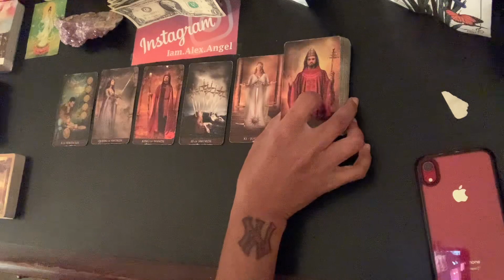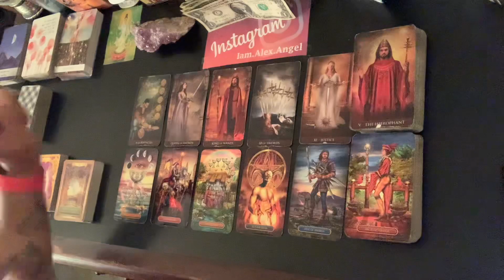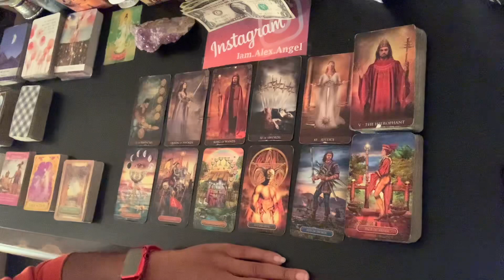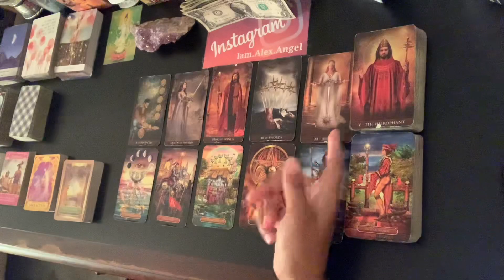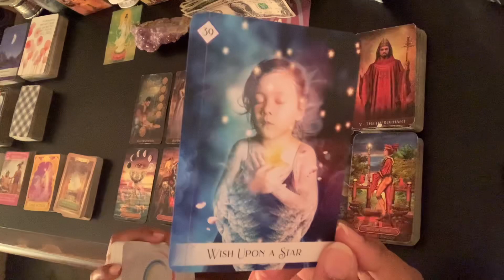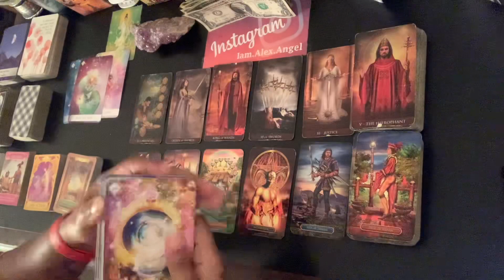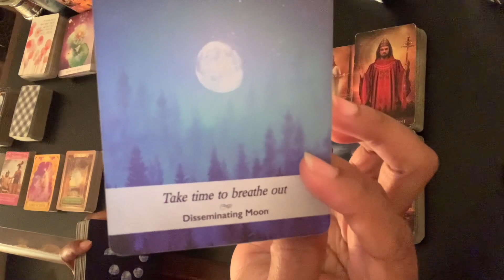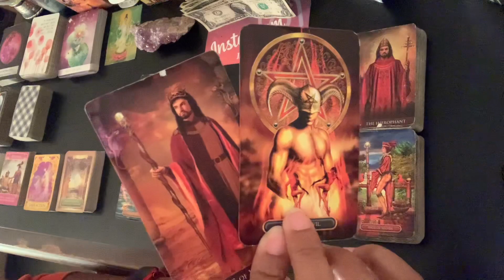Virgo - Please release this beast back into the wild! | December 2021